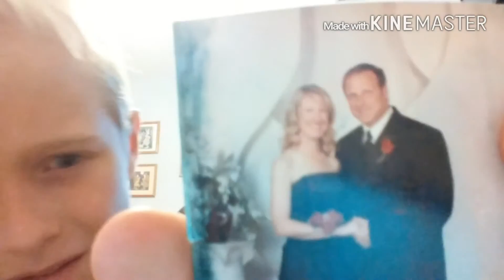First Q & A!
Shout out to Joseph Randolph, my friend. Let's see if this vid can get 10 or more likes. PEACE.